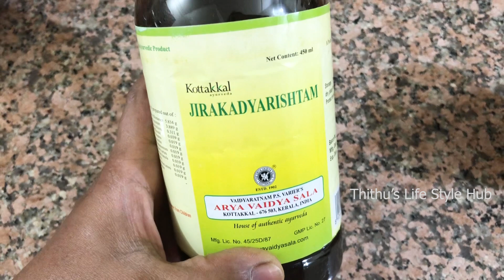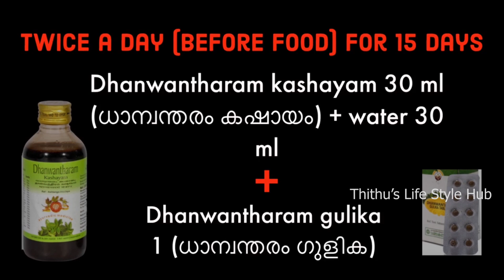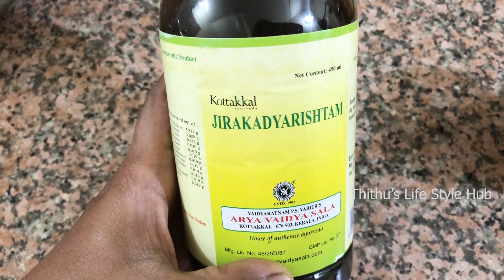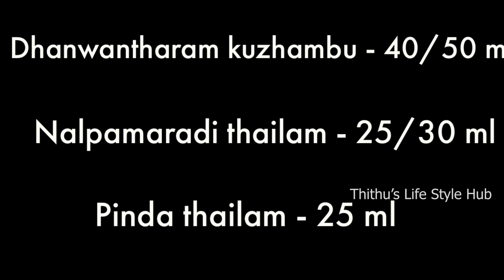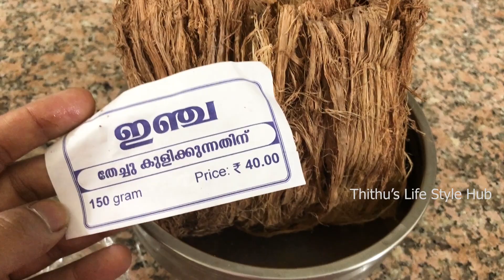Tips For Post Delivery Care,Bath & Diet|Prasava Raksha & Prasava Kuli| After Delivery Hair&Skin care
Here are all the details of the Post Natal Care (Prasava raksha) that I followed.

HEALTH CARE -
1. Dhanwantharam Kashayam (30 ml mix with 30 ml water,Before food) -

It provides strength to the body and gives relief from pain, numbness and swelling associated with Vata Disorders. * Its effectiveness in the treatment of uterine disorders makes it a good uterine tonic, especially for women during post natal care.
2. Jeerakarishtam (15-20 ml  After food) -

It helps to overcome weakness, restore health & energy, relieves abdominal cramps and stimulates the normal involution of the uterus after pregnancy. Benefits: Improves the health of women after delivery. Boosts breast milk production & relieves lactation problem.
3. Dhashamoolarishtam (15-20 ml  After food) -

Relieves stress, fever, body pain & backache after delivery. Improves the quality of breast milk & helps in lactation. Reduces in painful & excessive uterine bleeding. Promotes a comfortable & regular menstrual cycle.

Prasava raksha marunnu (AFTER DELIVERY CARE )links are here -

വിളർച്ച മാറ്റാൻ കുറഞ്ഞ ചിലവിൽ വീട്ടിലുണ്ടാക്കാം|പ്രസവരക്ഷാ മരുന്ന്|My Post DeliveryCare

മുഖത്തിന്റെ നിറവും തിളക്കവും വർദ്ധിപ്പിക്കുവാൻ മുടി തഴച്ചു വളരാൻ

മുടിയുടെ ആരോഗ്യത്തിനും Skin നിറവും തിളക്കവും വർദ്ധിക്കാനും ഇതുമതി|My Post Delivery Care

SKIN CARE - For Pain relief & stretch marks and skin darkness

In normal delivery use this oils after 1 week and C-section , use this oils 2 OR 3 weeks later.
Take 40-50 ml of Dhanwantharam Kuzhambu add  Nalpamaradi thailam & pinda thailam 25 ml each.add fresh turmeric into it...Mix well n apply on your body wait for 30 - 1 hr for best results..use this continously for 1 - 2 months.
Follow each step as shown in the video and you'll get the same results as I got mine. This is one of the best recipe for after delivery care

2 - HAIR OILS VIDEO LINK

3 - HERBAL SHAMPOO VIDEO LINK

5 -  HAIR PACKS FOR BEAUTIFUL HAIR

Everything you see on this video is created by me unless otherwise stated.